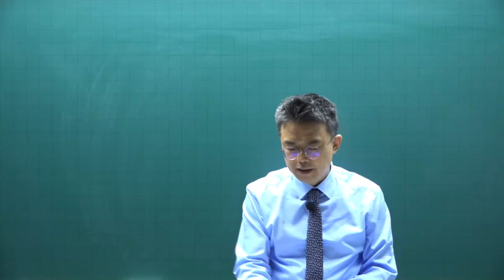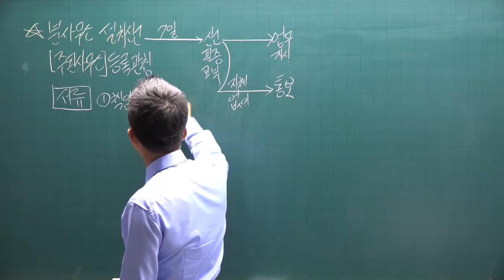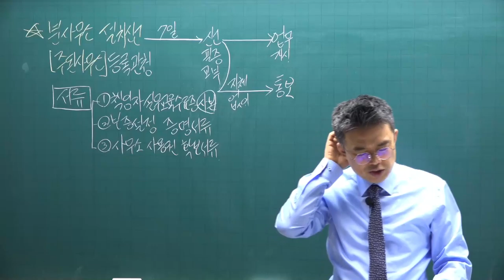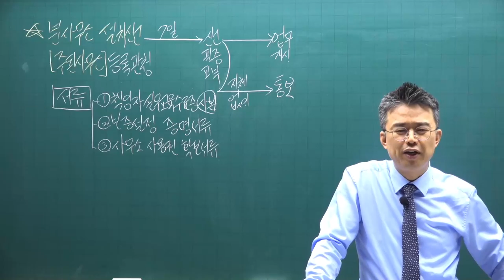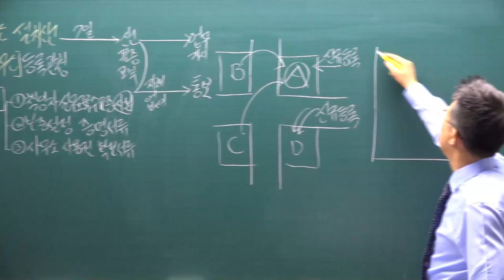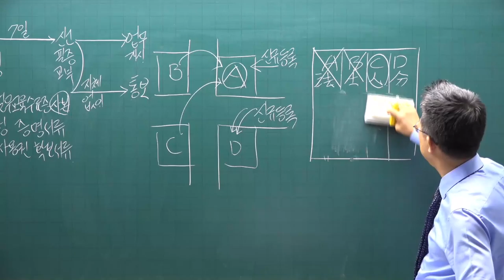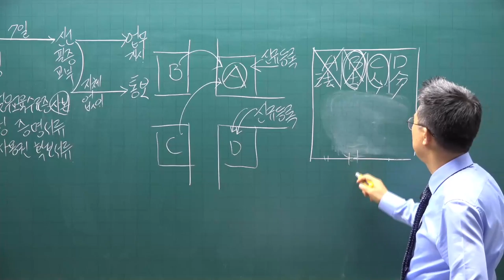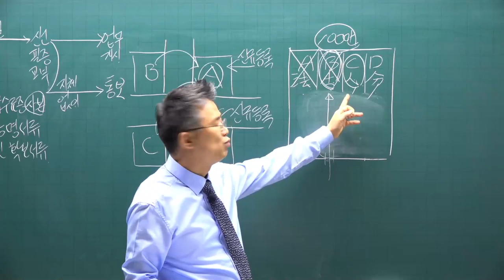[공전무] 2021년 공인중개사 중개사법 기초입문 11-10